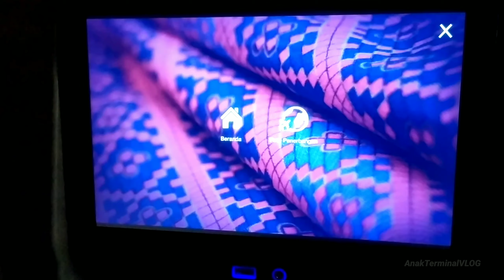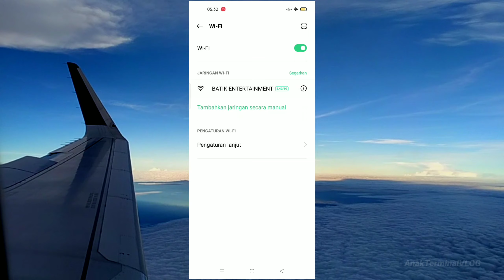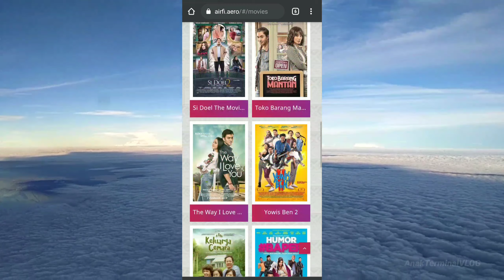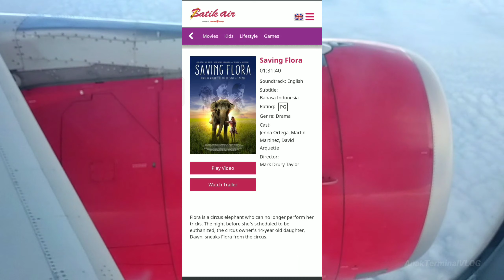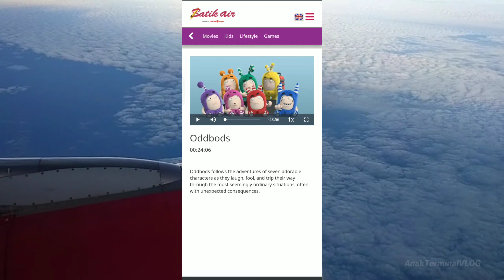Tutorial Menggunakan WIFI On Board Pesawat Batik Air || Batik Entertainment Airfi.aero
Video Berikut Merupakan Tutorial Bagi Calon Penumpang atau Penumpang Setia Batik Air

Layanan Portal Entertainment Batik langsung ke Ponsel Penumpang Pesawat Yang Naik Batik Air Menggunakan Jaringan WiFi terbatas selama dalam perjalanan udara menggunakan batik air

silahka  login melalui broser dengan alamat " airfi.aero "

mohon maaf jika ad kekurangan dalam pembuatan content video, semoga bisa membantu anda dalam perjalanan menggunakan transportasi udara di maskapai Batik Air

Salam Sobat Traveller , AnakTerminalVLOG

Music